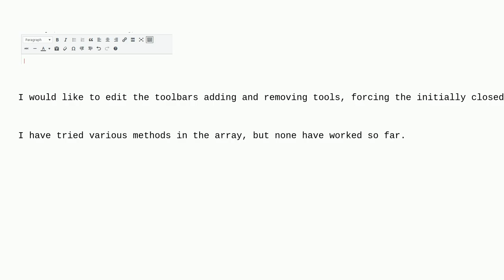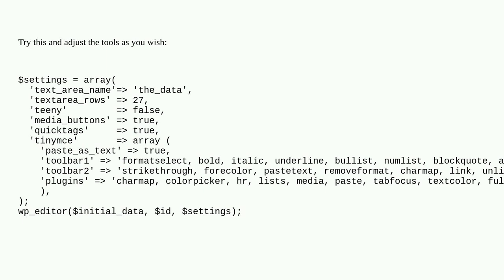Wordpress: Add/remove tools from tinymce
Add/remove tools from tinymce

A special thanks goes out to the awesome community

  tinymce